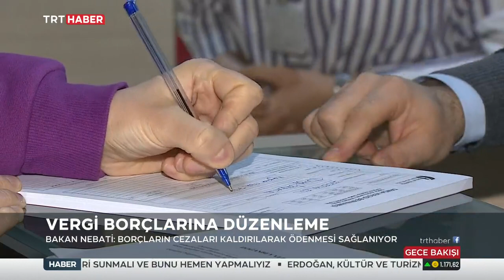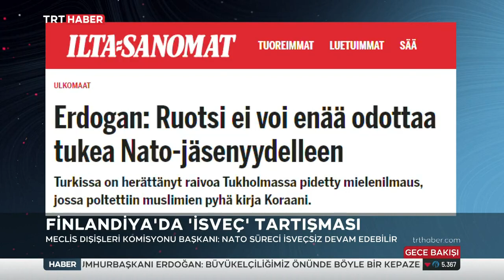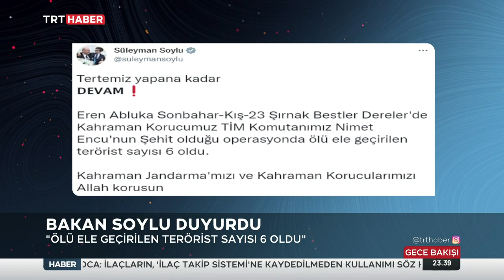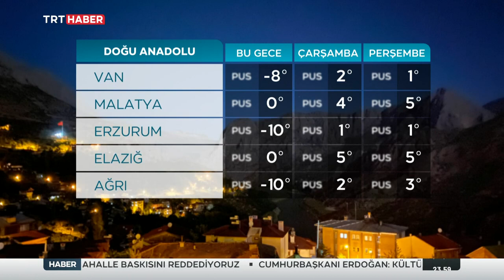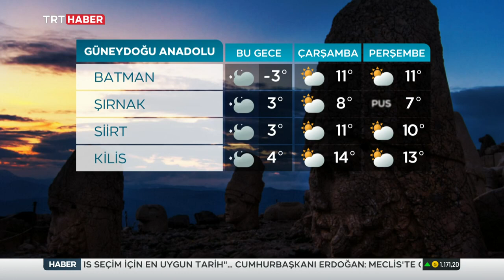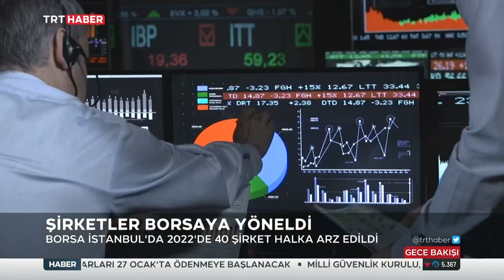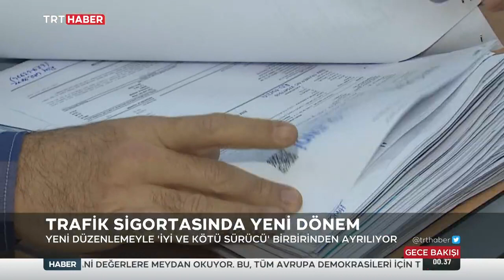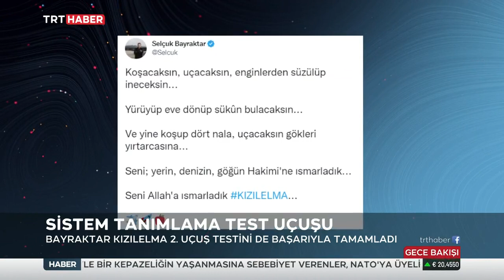Fuat Kozluklu İle Gece Bakışı 24 01 2023